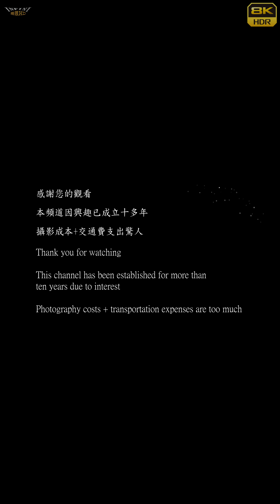【無限HD】Baby Queens 24 萬萬 呆呆 57(8K 60p)@南州迎王【2022 全球百大舞團 The 100 Dancers】